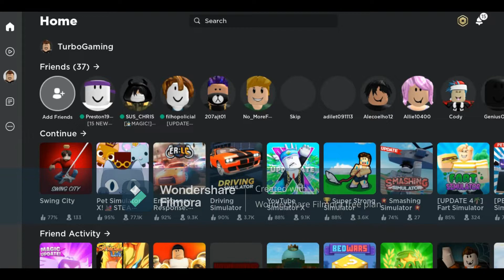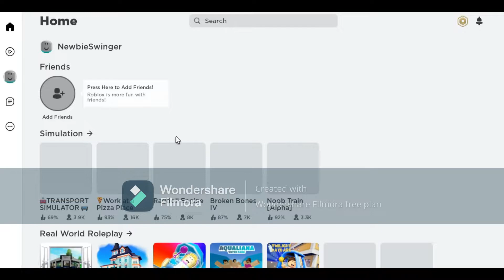Swing City Gameplay Part - 1 | Turbo Gaming